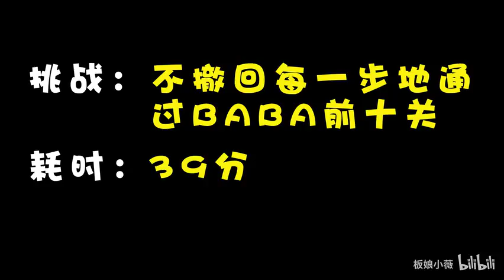板娘小薇：挑战电竞选手faker点赞过的烧脑游戏，小薇能过几关呢